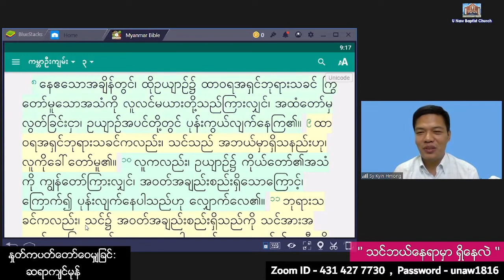Saya Kyin Hmong - 2. 3. 2022 ( Wednesday )9:00 AM